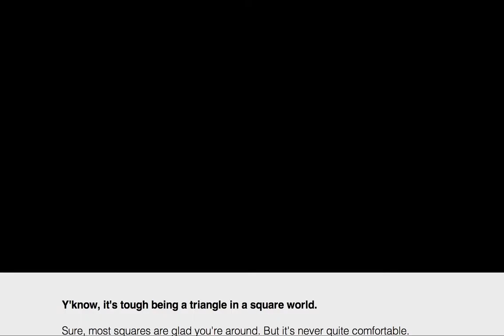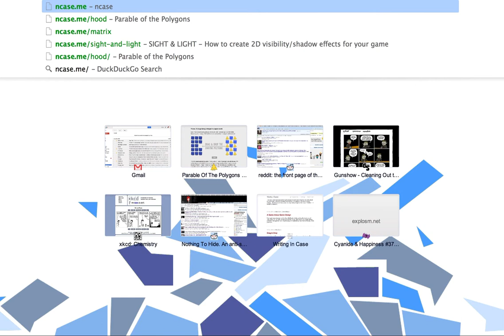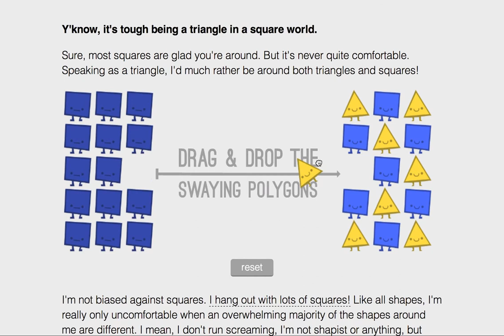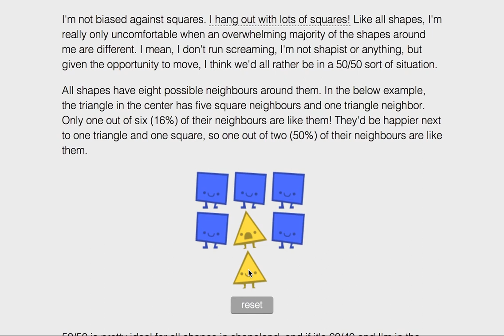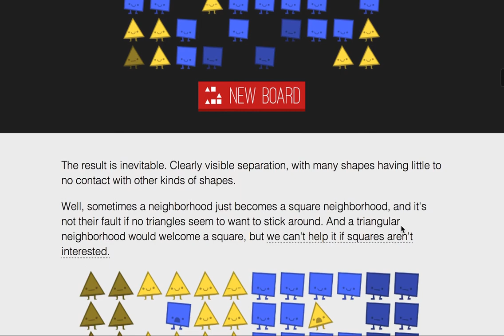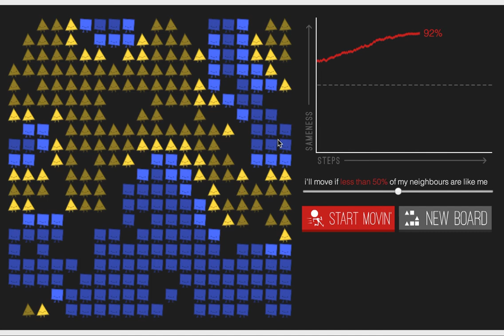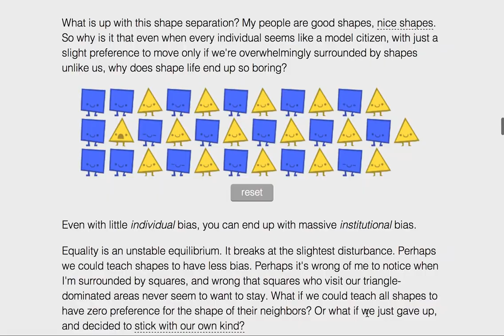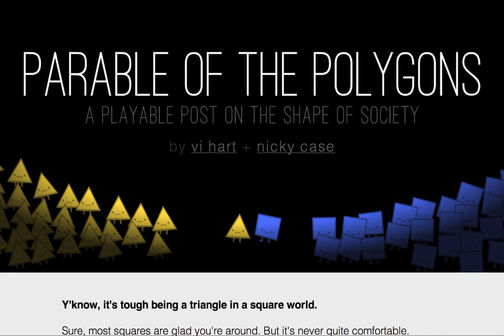Nov 5, 2014 - Punk Poppy and Puny Polygons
DAMMIT ME, THAT'S NOT HOW YOU PRONOUNCE MICHEL FOUCAULT.